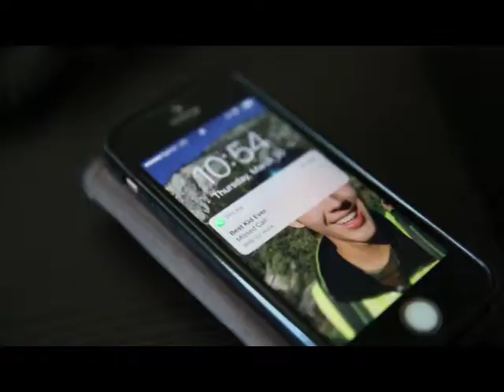Silent Film One Call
Created by Maggie Ainsworth-Darnell for the 2017 STN Convention.  Students were required to title their films: "One Call" and were not allowed to use any audio.